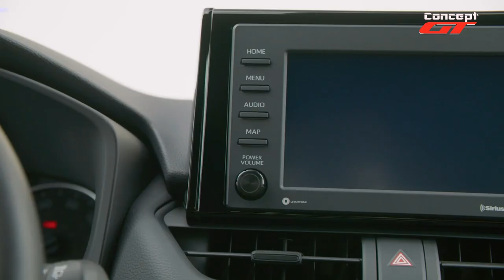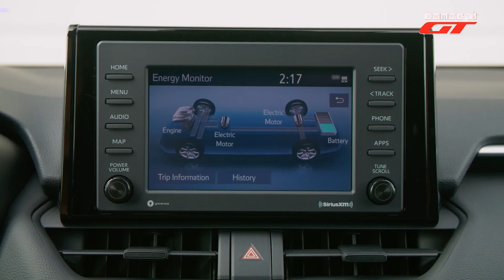rav4 2022 تويوتا راف فور هايبرد اسطورة المستقبل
شاهد اجمل سيارة من العملاق تويوتا سيارة جديدة مع 7 مواصفات جديده ومميزه .